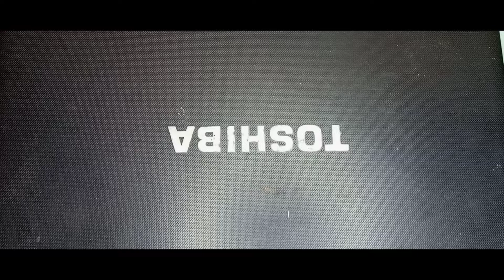Cara Ganti Strap Nylon (Nato) Pada Jam Tangan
Strap Jam Tangan Nato cocok bagi kalian yang mengalami stap atau tali jam tangan putus, kalian bisa menggunakan alternatif strap Nato, bahannya yang terbuat dari nylon membuat strap nato lebih kuat dan awet
Terdapat banyak sekali ukuran mulai 18, 20, 22, 24